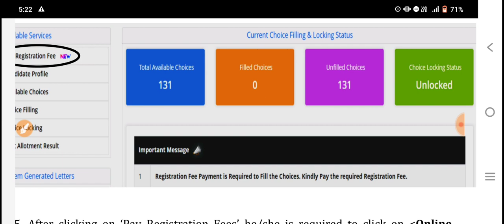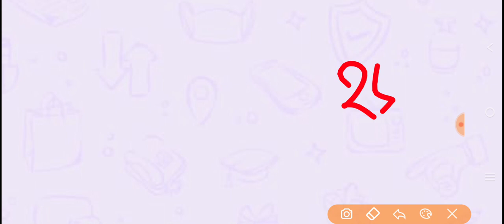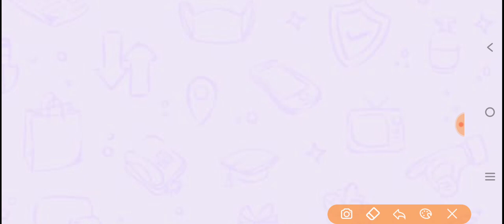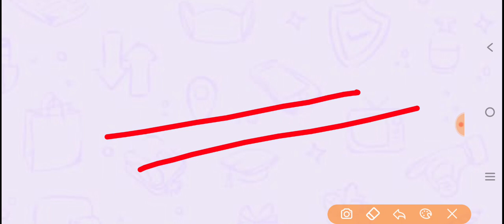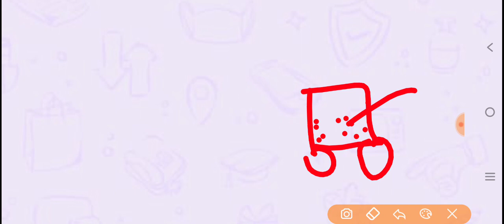gnm anm 1st round result | anm gnm upgradation | anm gnm counselling process 2022